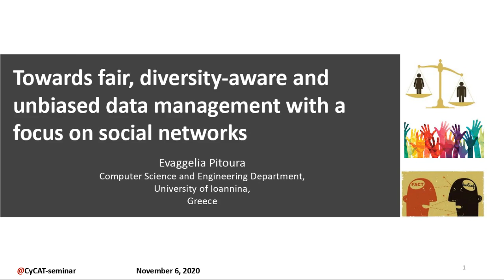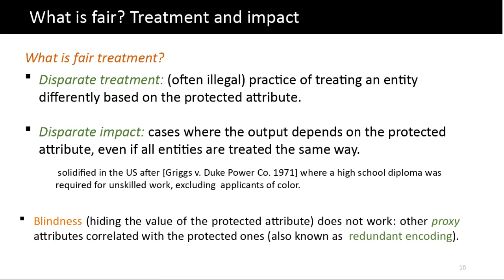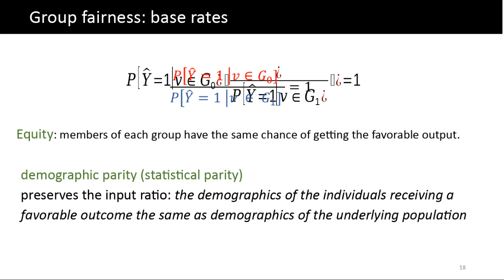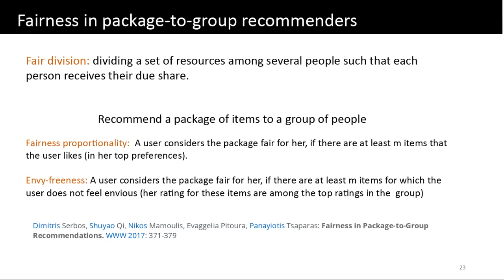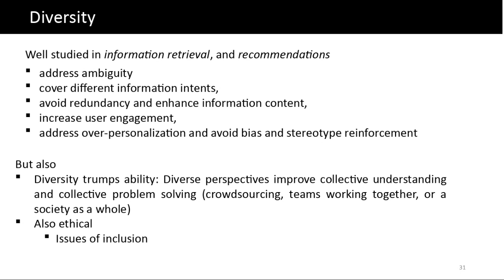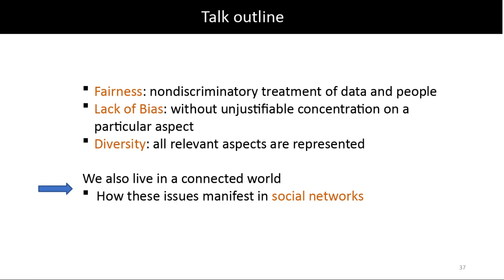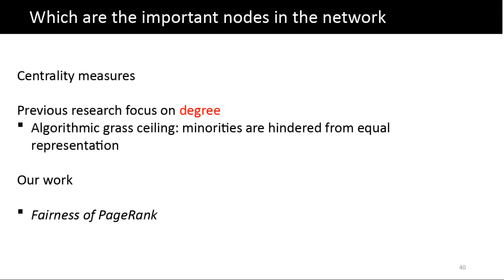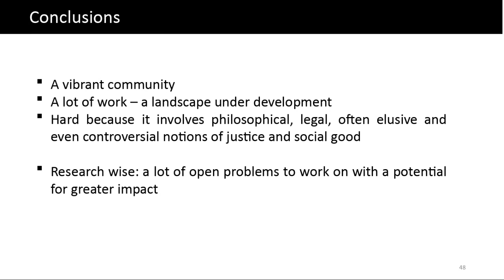Towards fair, diversity-aware and unbiased data management with a focus on social networks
Abstract:
For decades, research in data management has focused on improving efficiency (making data access faster and lighter) and effectiveness (providing relevant results to users). As data-driven decision making becomes prevalent, there is a pending need for an additional perspective, that of responsibility. In this talk, we focus on three aspects of responsibility, namely diversity (ensuring that all perspectives are represented), lack of bias (processing data without unjustifiable concentration on a particular side), and fairness (nondiscriminatory treatment of data and people). Special emphasis will be given on how these aspects manifest themselves in social networks and on how recent research addresses them.
Bio.:
Evaggelia Pitoura is a Professor at the University of Ioannina, Greece where she also leads the Distributed Management of Data Laboratory. She received a BSc degree from the University of Patras, Greece, and an MS and PhD degree from Purdue University, USA. Her research interests are in the area of data management systems with a recent emphasis on social networks, temporal graphs and responsible data management. Her publications include more than 150 articles in international journals (including TODS, TKDE, TPDS, PVLDB) and conferences (including SIGMOD, ICDE, EDBT, CIKM, WWW) and a highly-cited book on mobile computing. Her research has been funded by the EC and national sources. She has served or serves on the editorial board of ACM TODS, VLDBJ, TKDE, DAPD and as a group leader, senior PC member, or co-chair of many international conferences (including PC chair of EDBT 2016 and co-chair of ICDE 2012). She is the recipient of three best paper awards (ICDE 1999, DBSocial 2013, PVLDB 2013), a Marie Currie Fellowship (2009) and two Recognition of Service Awards from ACM.